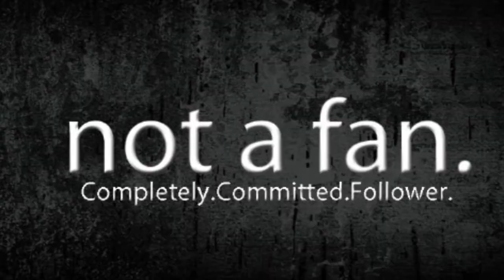Not A Fan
The amazing video from last night that kicked off our series "Not A Fan" starring Detroit Lions wide receiver Ryan Broyles, his wife Mary Beth and our high school intern, Steve Kerr!  Thanks to all!!!